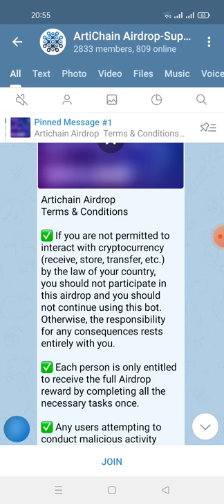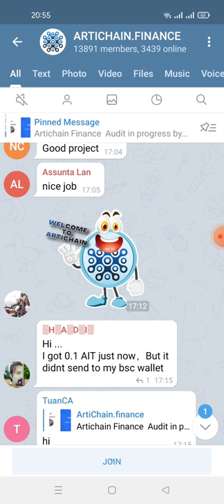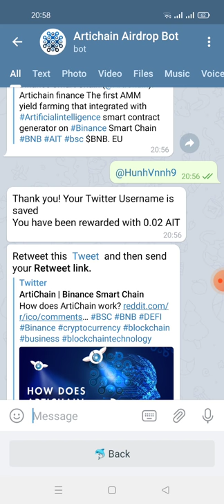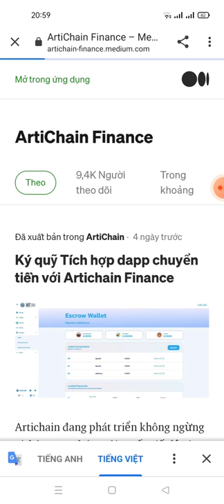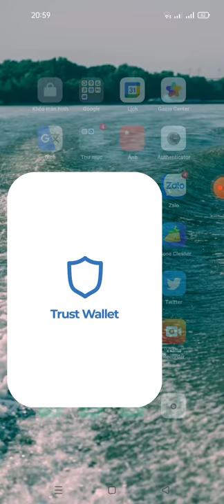Aidrop nhận 0.1 token AIT~10$ (mạng bsc)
Link box

Total Invited Referrals : 0